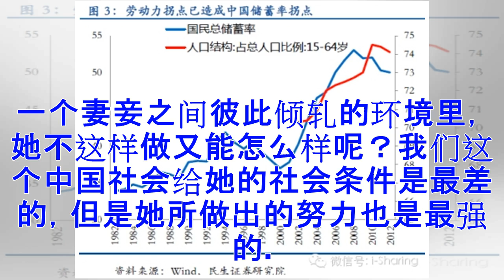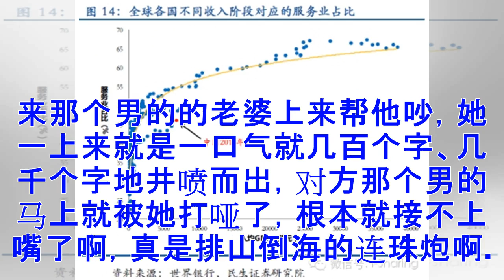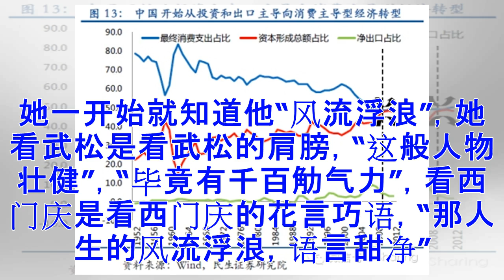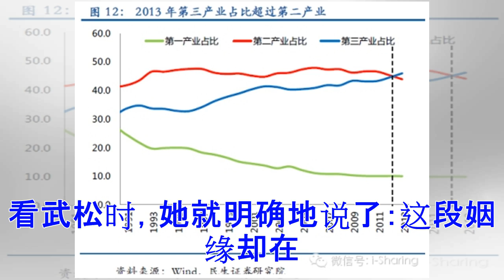潘知常：《金瓶梅》：裸体的中国（6-6）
（接第5部分） 当然，她也确实做了一些恶事，但是她又能怎么样呢？在那样一个她已经根本就没有了起码的生存选择机遇的环境里，在那样一个妻妾之间彼此倾轧的环境里，她不这样做又能怎么样呢？我们这个中国社会给她的社会条件是最差的，但是她所做出的努力也是最强的。我在前面讲过，在我的感觉里，潘金莲完全就是一个“行动的人”。她每天就是在拼命地说话，拼命地行动。为什么呢？她要抓住一切机会，为自己争快乐，争自由。中国长篇小说里，一个女性快言快语，说得最多的一次，而且是一口气说出来的话是多少字呢？八百字。这是王熙凤的首创。王熙凤可以一口气说八百个字。这是很厉害的，而且这八百个字要字字珠玑，要比我们的主持人水平还高。按我策划节目时候的要求，主持人必须在三十秒钟左右就要出一个亮点，绝不能光说废话。在这方面，王熙凤的八百个字是非常精彩的。但是我告诉你，潘金莲超过了王熙凤的记录。潘金莲一口气说了一千多个字。而且这一千多个字绝对达到了文学作品里的最高的水平。当然，或许生活中还能够有个别妇女超过她的水平——我见到的最精彩的一次是有一次我回湖南老家的路上，那时候我还很小，在火车上看到有人吵架，开始是两个男的吵，后来那个男...